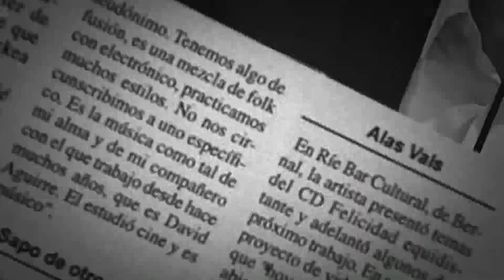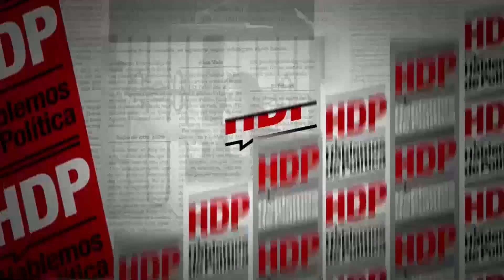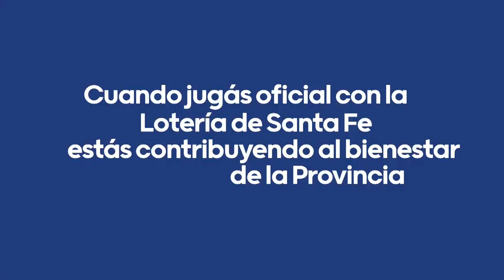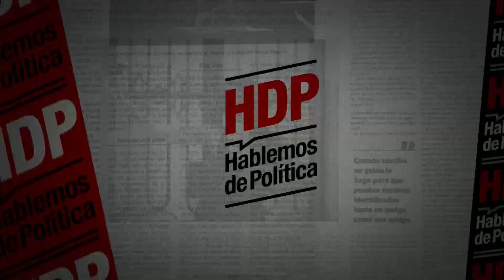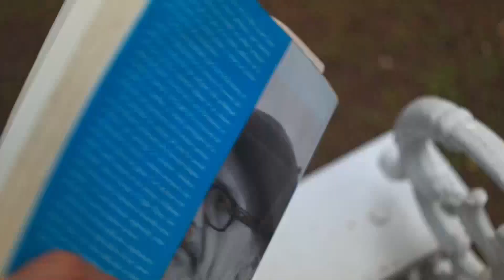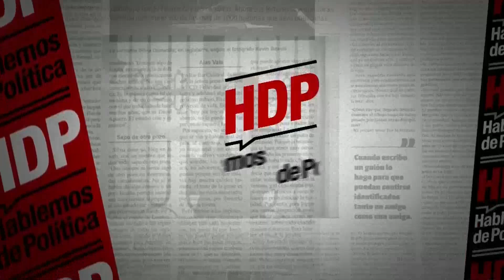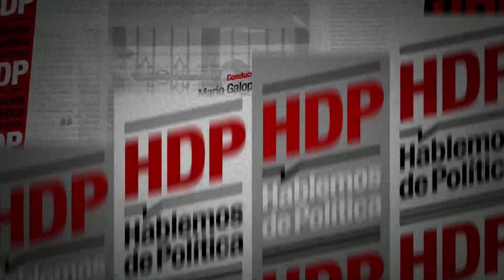Pablo Ayala - Pablo Ledesma